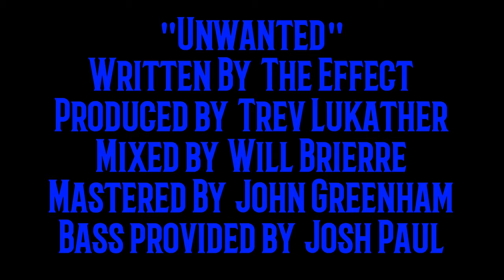The Effect - Unwanted (Official Music Video)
The Effect is Trev Lukather, Nic Collins, Emmett Stang and Steve Maggiora.

Unwanted Music Video
Directed By Madison Leigh Lukather
Edited By Trev Lukather
Director Of Photography by Jake Hays via HellBent LLC
Styling By The Sister's Closet LLC
Filmed At Mates Studios North Hollywood, CA

Unwanted
Written By The Effect
Produced By Trev Lukather
Mixed By Will Brierre
Mastered By John Greenham
Bass Provided By Josh Paul